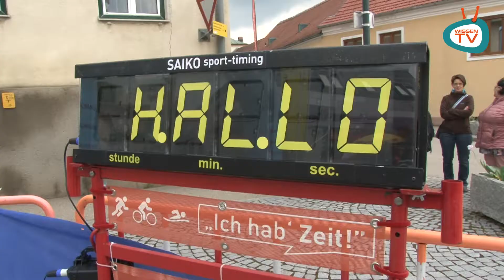Maissauer Sporttage 2017 - Laufinitiative 2020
Im Rahmen der Laufinitiative 2020 fanden Ende April in Maissau die Kinderlaufbewerbe statt. WissenTV war live vor Ort dabei. Eine Produktion von EUSS-Video Filmproduktion